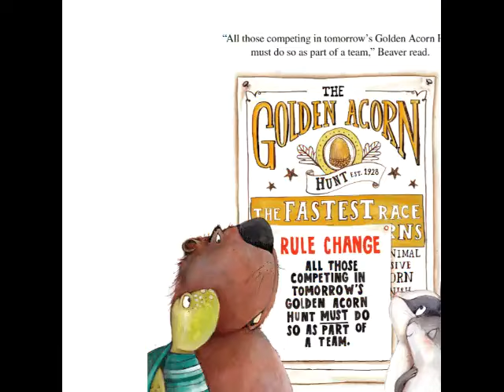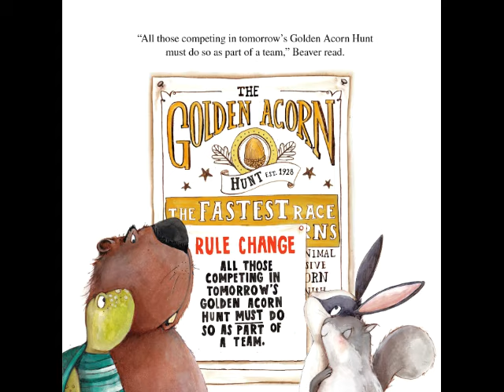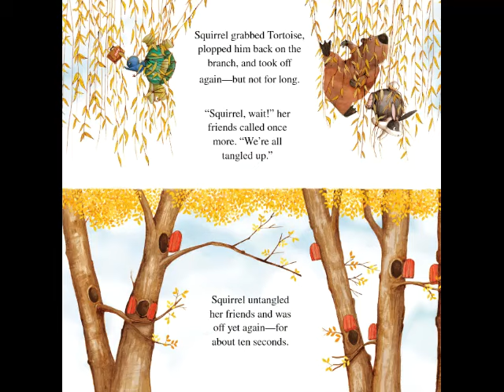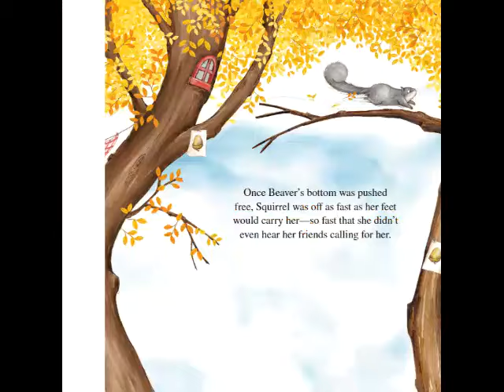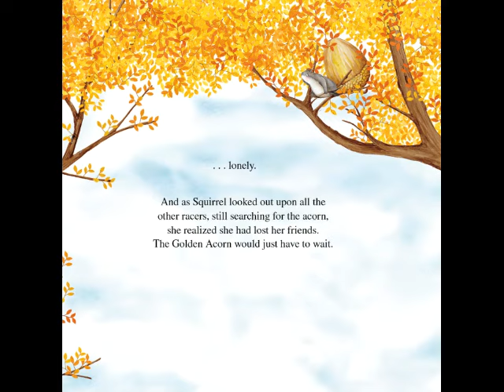The Golden Acorn